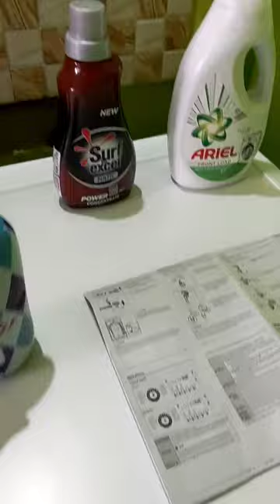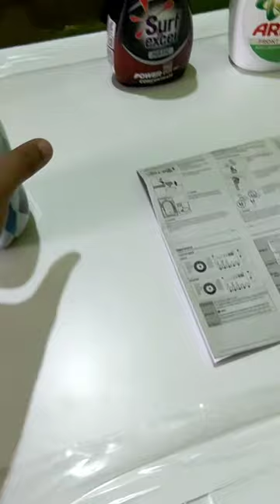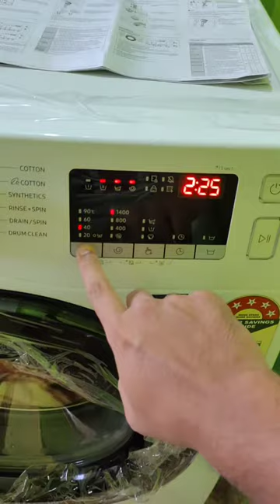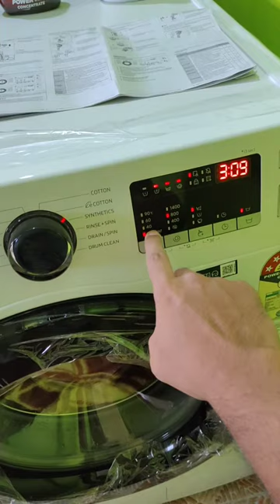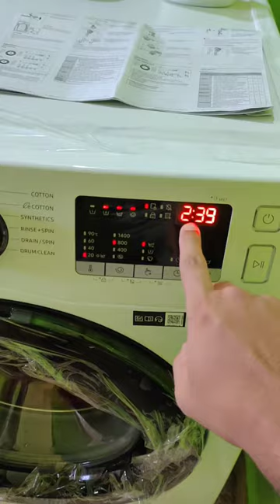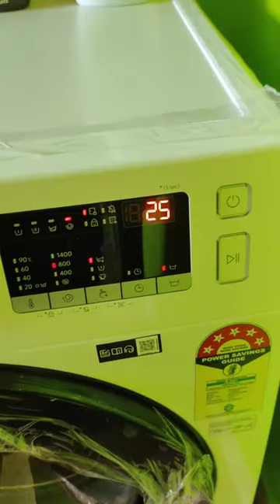How to easily wash king size heavy double bed blanket in washing machine.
how to dry clean heavy blanket

how to wash heavy blanket king size double bed blanket in washing machine

how to remove stains in blanket and black bed sheets in washing machine

how to wash double bed king size heavy blanket in automatic washing machine

how to clean wollens and blankets in washing machine

Note- ensure that your blanket is machine washable.

The blanket will dry only 80% in the Washing machine so please Hang the blanket and allow it to sun-dry. This will prevent the blanket from bacteria and pilling that is caused from the fabric rubbing against itself in the dryer. Mine is
Samsung fully automatic machine 8 kg.

Hope this easy and quick DIY video will help you in washing your blanket in a comfort way.